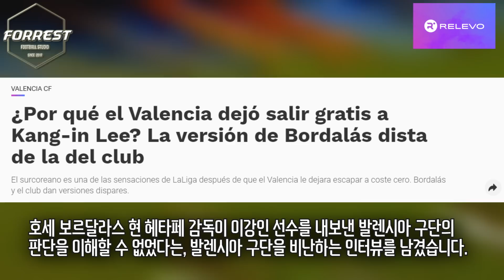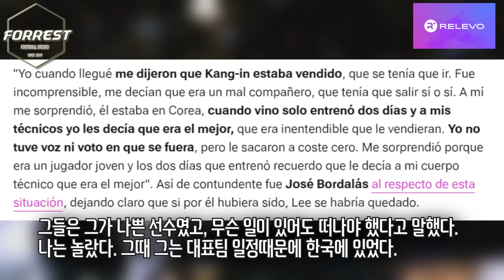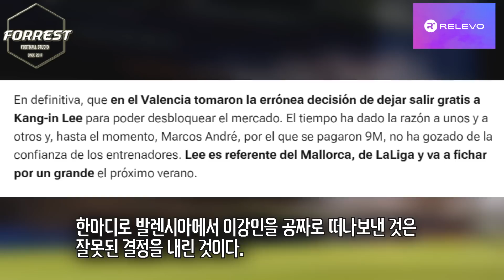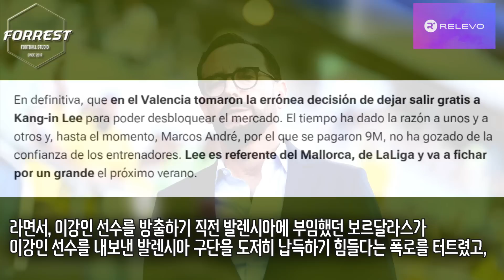"이강인 방출 도저히 이해할 수가 없었다." 전 발렌시아 감독 충격폭로! “이강인은 이틀 훈련해봤는데 최고였어. 왜 보냈는지 아직도 모르겠어"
구독!